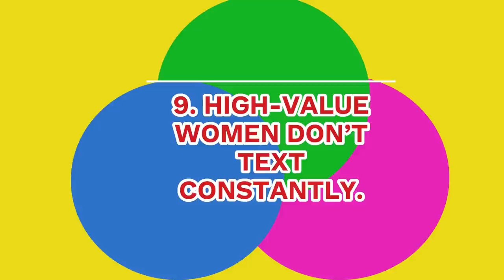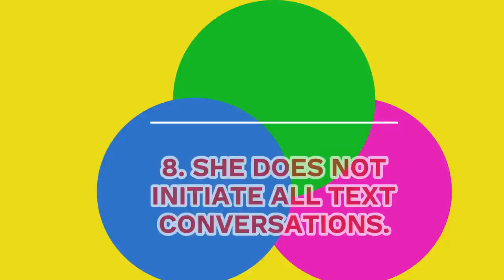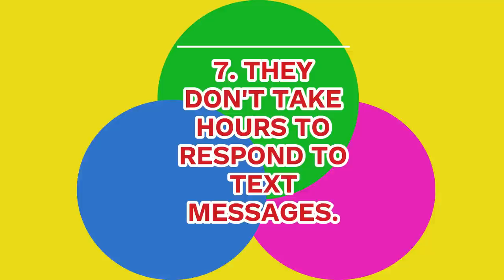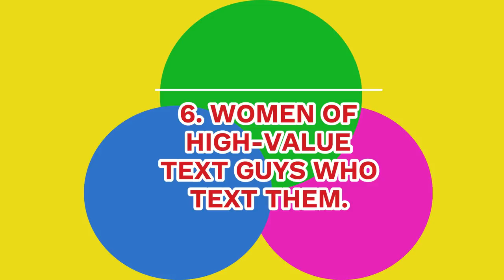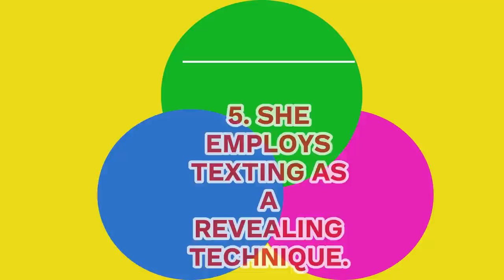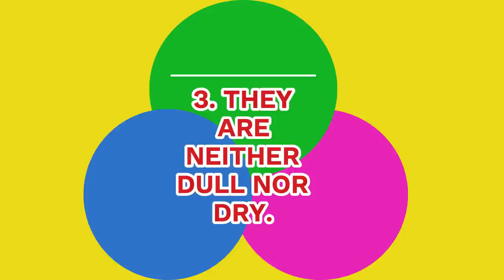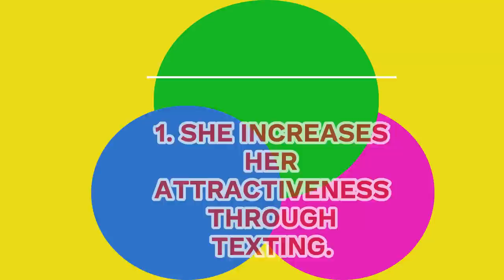9 Texting Secrets Of A High Value Woman [Men Will Desire You]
9 Texting Habits Of A High-Value Woman.
Texting has clearly become the primary mode of communication in today's dating scenes.
I don't know anyone who doesn't text at least half of their romantic conversations. And, like any other method, and it is not without its challenges.
Your texting habits tell a lot about you and could mean the difference between a potential relationship succeeding or failing.
A high-value woman successfully employs these basic streams of letters to convey much of what a conversation in person can achieve.
It's a challenging task since face-to-face allows you to use words, tone of voice, facial emotions, and body language.
After watching this video, you will understand the psychology of texting and how to text men in a way that makes them like and respect you more.

01. How to get any man emotionally addicted to you to the point where you are the only woman he will ever think about

02. Get Your Ex Back Even If He Is Completely Ignoring You

RECOMMENDATION FOR PHYSICAL ATTRACTION TO IMPRESS MEN

03. Are You Struggling To Lose Weight And Keep It Off ? Newly Discovered Metabolism Trigger Is Transforming Thousands Of Lives

04.  Everyday skin care , Anti-aging, Scars & Stretch-marks, Skin Lightening To Become Be More Attractive To Men